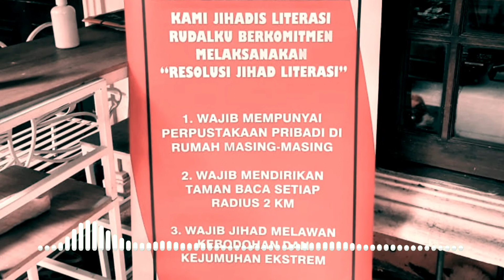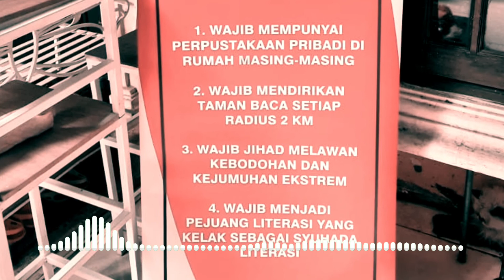Gus Saridin - Tombo Ati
lagu Tombo Ati oleh Gus Saridi